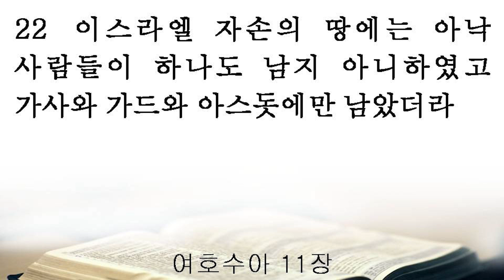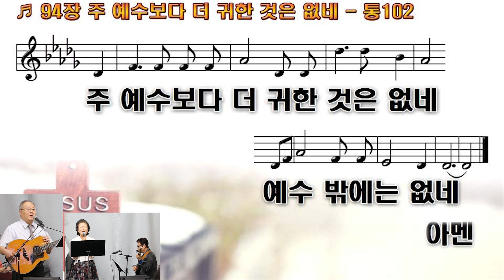마음에 남겨 둔 찌꺼기 (수 11:16-22) 한의택 목사